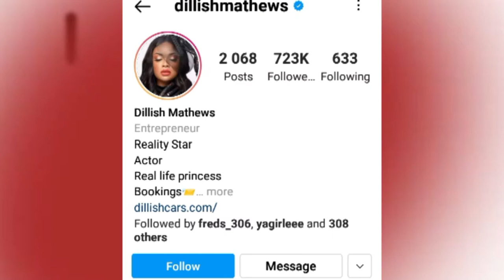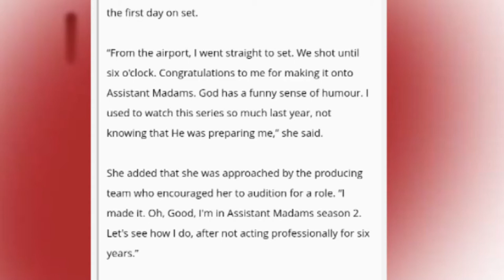Dillish Mathews Stars in Nollywood Drama Series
our very own Dellish Mathews Stars in a Nollywood Drama Series check out the drama series link 👇 ASSISTANT MADAMS